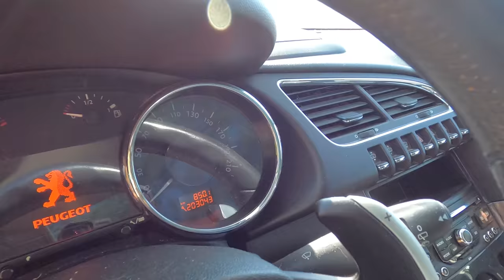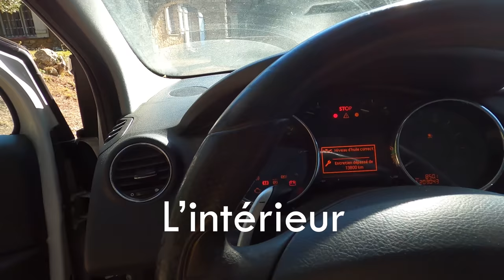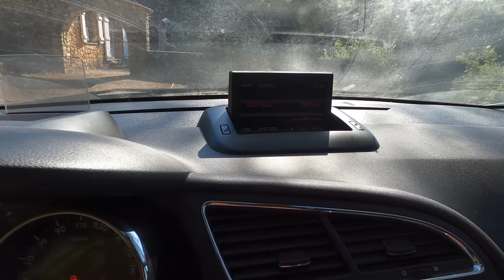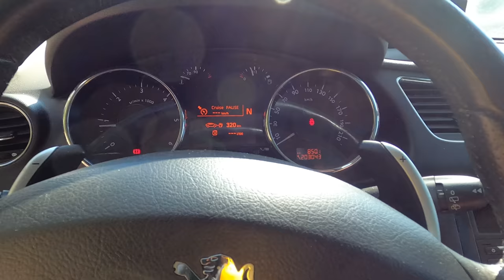AVIS FIABILITE - LE PEUGEOT 3008 EST LE PIRE ÉLÈVE ?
🚗 Avis fiabilité de la Peugeot 3008 phase 1 1.6L HDI 110 Boîte de vitesse BMP6 de 2010 et ses 203 000 kms - Septembre 2021

Quelle voiture ? - 00:00
La partie extérieure - 02:19
La partie intérieure - 06:15
Les consommables/mécanique - 08:44
La note - 13:13

Si tu veux nous soutenir, gratuitement, ça mange pas de pain :
🔔 Appuyez sur la cloche pour être averti de toutes les nouvelles vidéos

♫ Musique et sons :
Lakey Inspired - Blue Boi